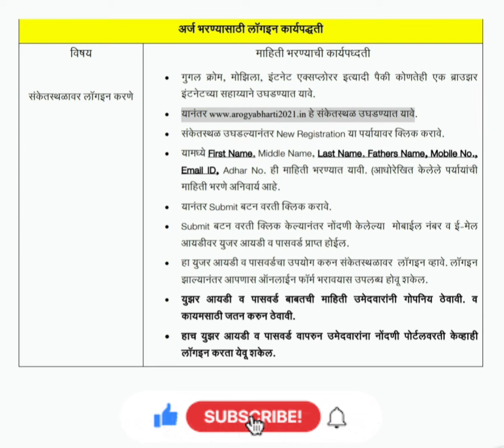आरोग्य विभाग भरती 2021| आरोग्य विभाग भरतीसाठी ऑनलाईन भरण्याची पद्धत